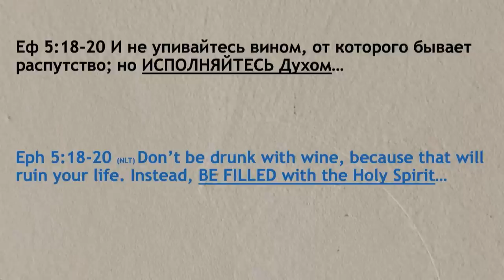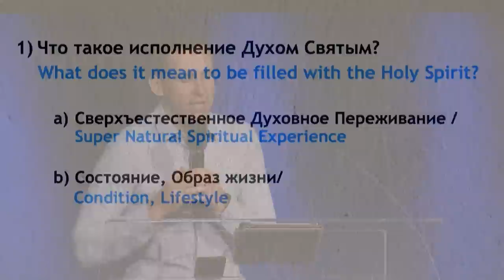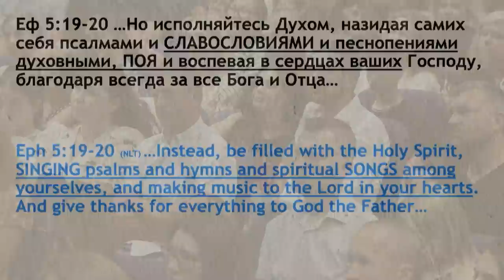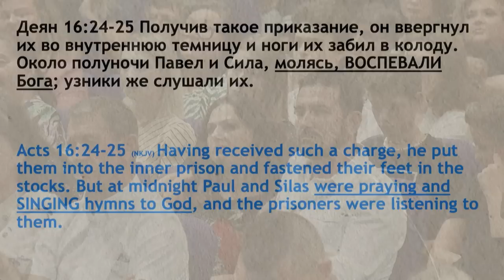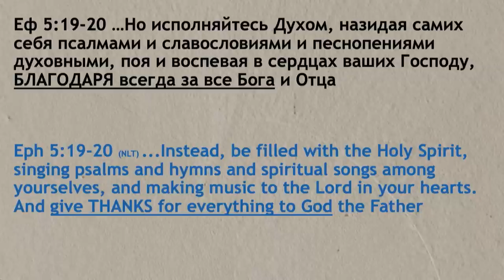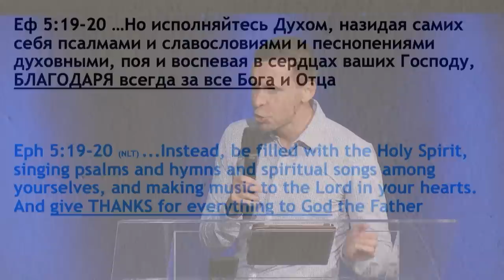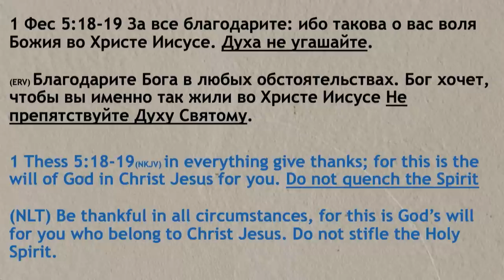Как исполняться Духом Святым? часть 2 - Богдан Бондаренко